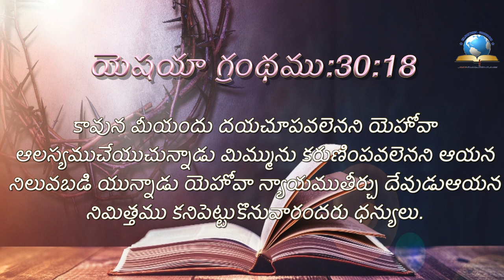ఈ రోజు దేవుని ద్యాన వాక్యము [05/08/2021] - Today Bible Verse - Telugu Bible Verse